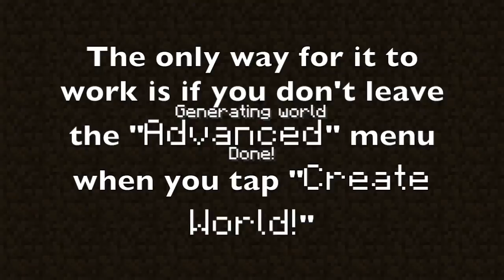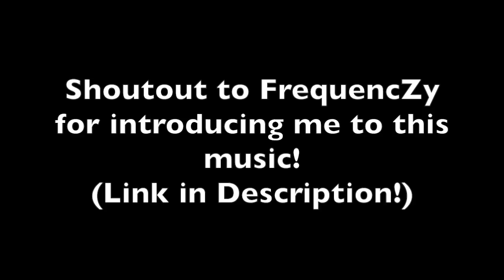Top 10 Most Annoying Bugs in 0.9.2 - Minecraft Pocket Edition Bugs Showcase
Dear Johan and Tommaso,

Please fix these bugs :)

Basshunter - Russian Privjet Chromeboy 2nd Remix